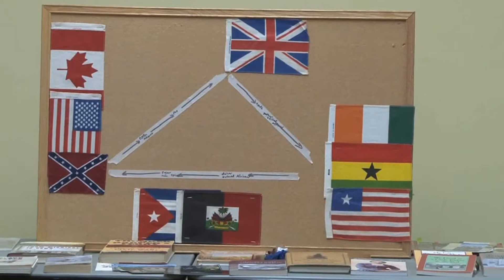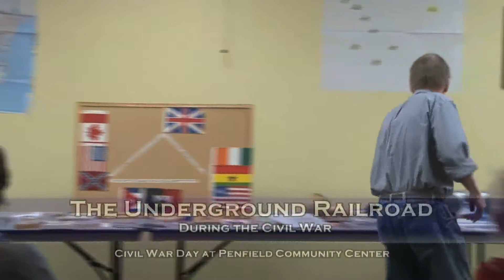Civil War Lecture Series: History of the Underground Railroad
Video of Penfield TV - Presented by Jerry Bennett during the Town of Penfield Civil War History Day at the Community Center in Penfield, New York